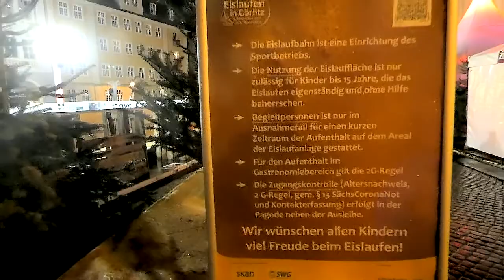83.Montagsspaziergang in Görlitz am 29.11.2021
Eindrücke vom 83.Montagsspaziergang in Görlitz
In kleinen Gruppen zwischen Postplatz und Untermarkt